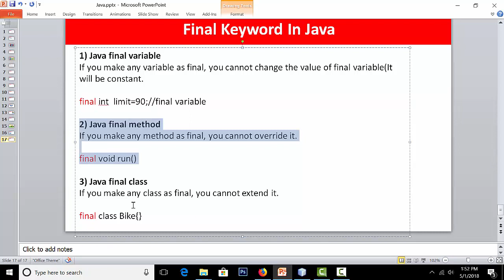Java Tutorial Bangla | Final Keyword | JAVA OOP Bangla Part -16